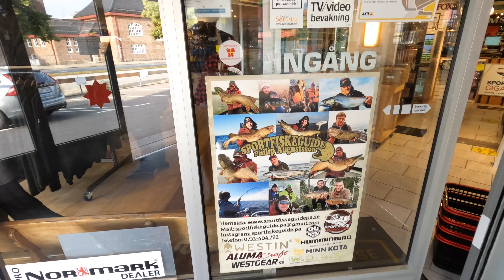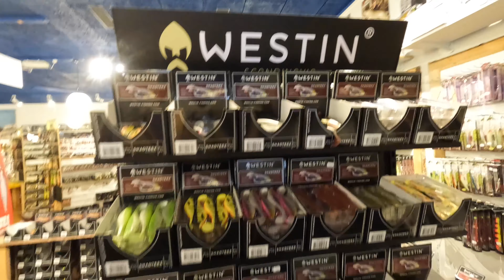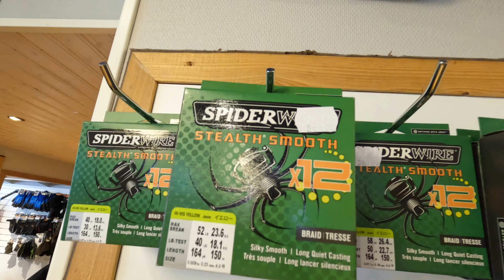COMO É UMA LOJA DE PESCA NA SUÉCIA.